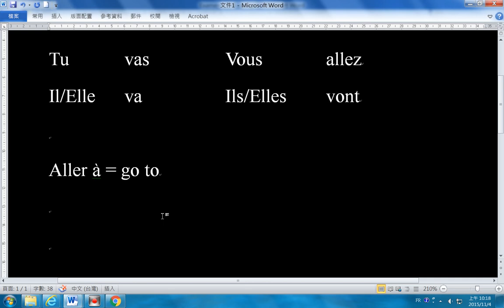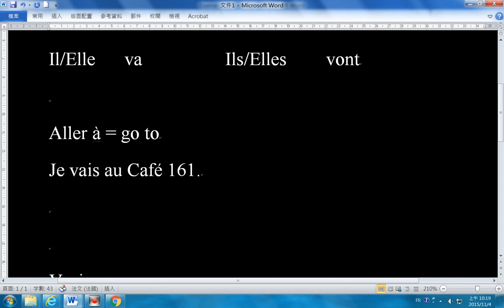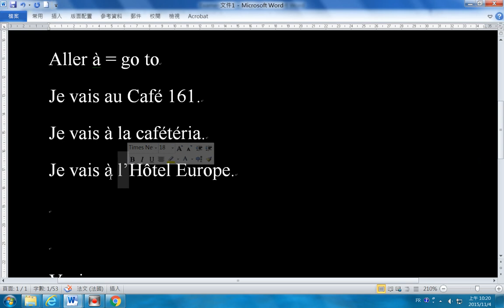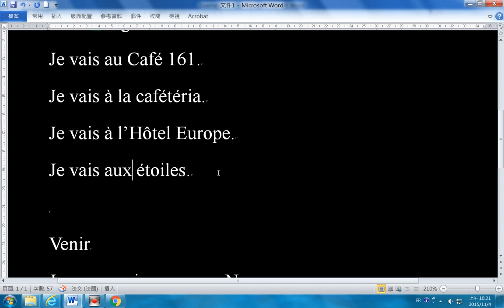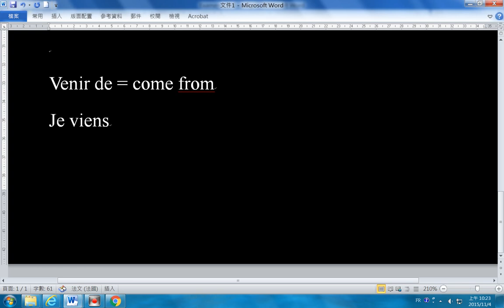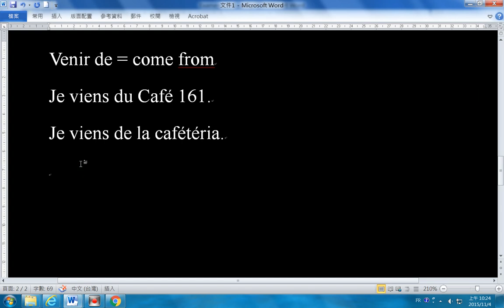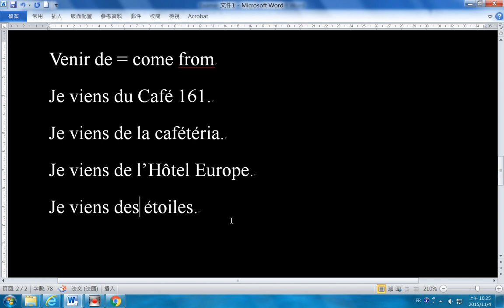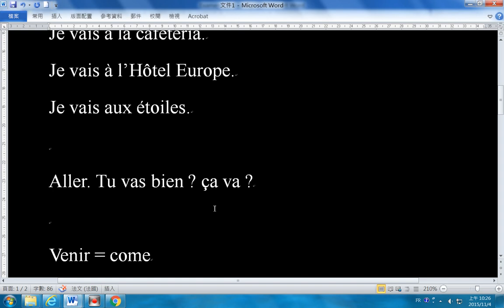文法大補帖 - 動詞 Aller 與 Venir